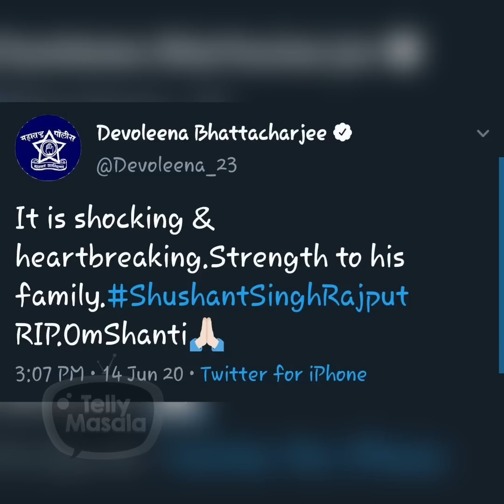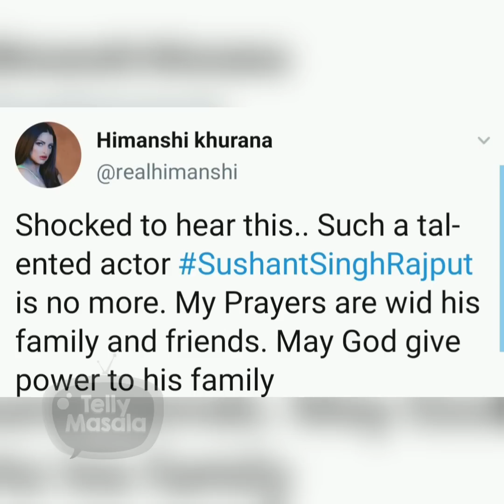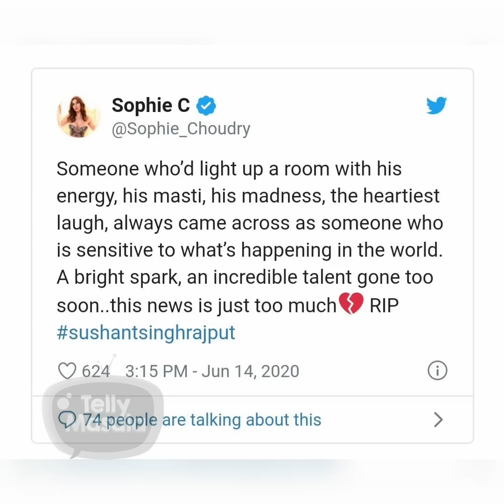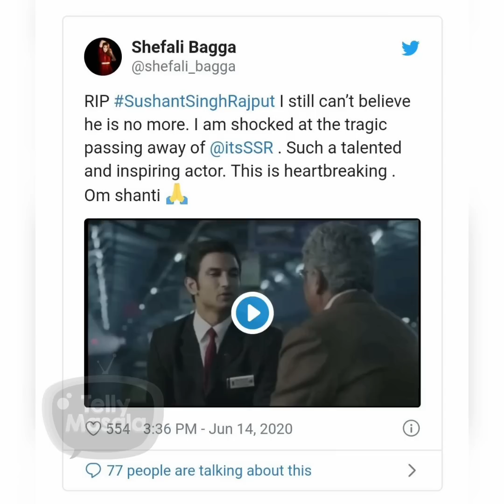TV Stars MOURN To Sushant Singh Rajput Passing Away At The Age Of 34 In His House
Sushant Singh Rajput passed away today at his Bandra apartment. The TV industry is in shock beyonds words. Some of his closest friends express their sorrow.

Reporter & Editor: Bushra Ansari